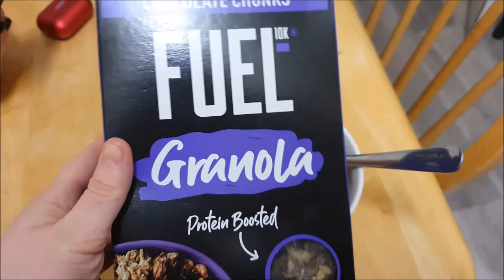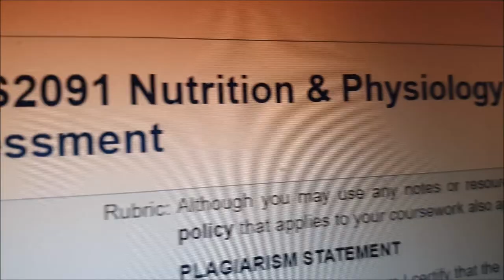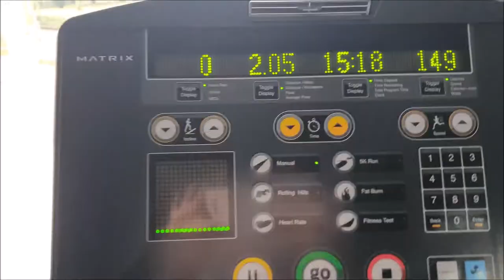EXAM DAY! Take my immunology exam with me! Mature student at UoN!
My name is Maisie and I'm in my 2nd year at UoN studying for my BSc in Nutrition! Not your typical student, I'm also a mum, a wife, and closer to 30 than I'd like to admit! Come along for the journey!